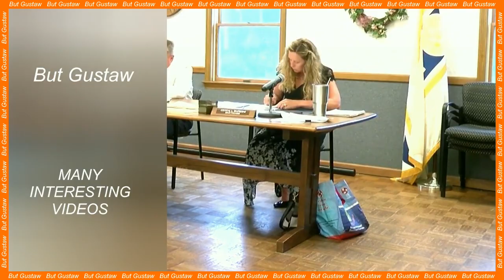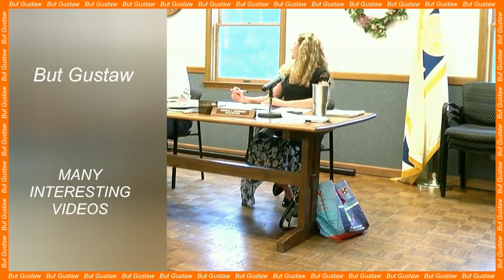shoeplay aoYsg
Topics:
A high blood pressure medicine can slow down the aging process.
Artificial intelligence discovers unknown components of human cells.